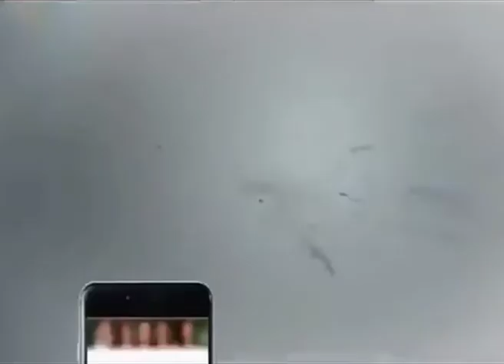भाप इंजन का इतिहास-रेवाड़ी लोको शेड II history of indian steam engine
भारत में फिर से भाप इंजन का जमाना लौटने वाला है। रेवाड़ी लोको शेड में पुराने जमाने के भाप इंजनों की मरम्मत की जा रही है। ताकि इनको फिर से सड़कों पर दौड़ाया जा सके और इसका लाभ उठाया जा सके। कई इंजन इसमें ऐसे शामिल हैं जो कई फिल्मों में दिख चुके हैं।